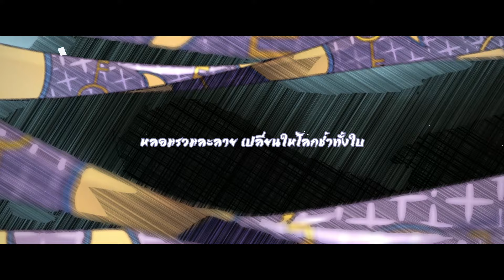[ Thai Version ] Zankyou Sanka「残響散歌」- Aimer [ ดาบพิฆาตอสูร ] (cover) | LUCENE 🌜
Credit

Original song by: Aimer [ Kimetsu no Yaiba ]

Vocal Performed by: Mona Lucene
Thai Lyric by: Mona Lucene
Mix & Mastering by: Burefu
VDO : Beta aqpa
Produced by: Psi Drakaz
Art by: Miss R

สามารถโดเนทค่าขนมให้เน่ได้ที่นี่เลยยย

1. ไม่แสปมข้อความหรือใช้ข้อความที่ก่อให้เกิดความแตกแยก
2. ไม่พูดคุย เรื่องที่ไม่เกี่ยวข้องกับไลฟ์นั้น หรือส่งข้อความทะเลาะกันในไลฟ์
3. ไม่ส่งข้อความเปรียบเทียบว่าใครดีกว่าใคร ไม่ว่าจะเป็นบุคคลที่เกี่ยวข้อง
4. ไม่กล่าวหา ว่าร้าย หรือแสดงความคิดเห็นอันก่อให้เกิดการเปรียบเทียบ
5. ไม่พูดคุยเล่น หรือพูดเรื่องอื่น ๆ ที่ไม่เกี่ยวข้องกับ เรื่องที่สตรีมเมอร์กำลังพูดอยู่
6. ให้ความสนใจ และพูดคุยกับสตรีมเมอร์ เป็นหลัก
7. ในระหว่างการดูไลฟ์ไม่ทำการชักชวนให้ออกไปดู กล่าวถึง หรือพูดคุย
8. ในกรณีที่ไลฟ์ร่วมกับเพื่อนต่างชาติ รบกวนพิมพ์ หรือแชท เป็นภาษาที่สตรีมเมอร์เป็นผู้กำหนด
9. หากมีการไลฟ์ร่วมกับบุคคลอื่นเช่น ไมน์คราฟต์ ไม่ควรทำการสปอยล์ข้ามไลฟ์
10. ไม่สปอยล์เนื้อเรื่อง หรือช่วยเหลือน้อง หากน้องไม่ได้ทำการขอความช่วยเหลือในไลฟ์
11. หากมีผู้ใดที่ทำตัวไม่เหมาะสมในห้องแชท โปรดอย่าพิมพ์ถึงข้อความนั้น ให้ช่วยกันรายงาน
12. ปฏิบัติตามกฎอย่างเคร่งครัด รวมไปถึงข้อตกลงอื่น ๆ ในกรณีไลฟ์พิเศษด้วย